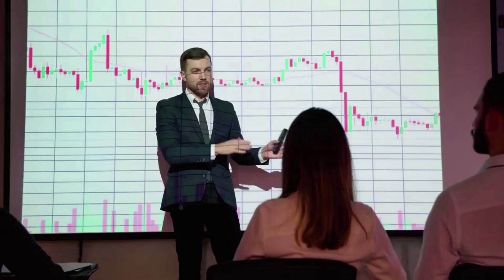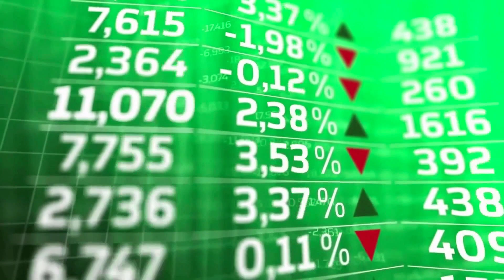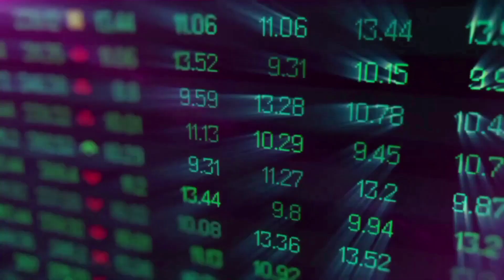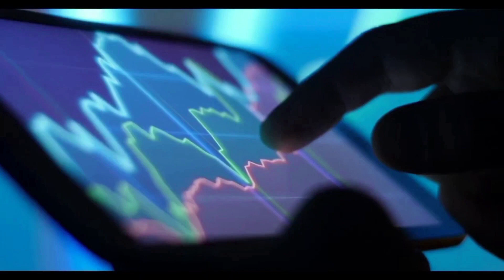GT PROTOCOL MASSIVE NEWS SEE THIS BEFORE YOU BUY - GTAI PRICE PREDICTION 2024!!